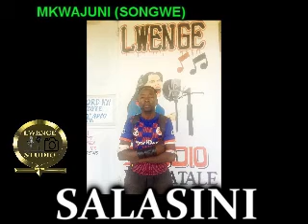SALASINI ====UFUNGUZI WA LWENGE STUDIO MKWAJUNI 0738082203 Prod by Lwenge Studio 2022 Mkwajuni